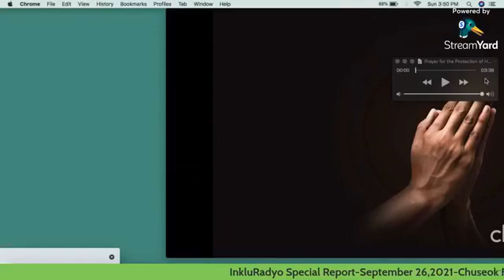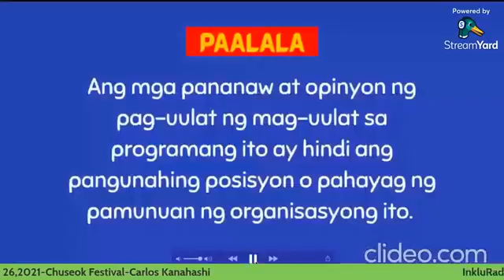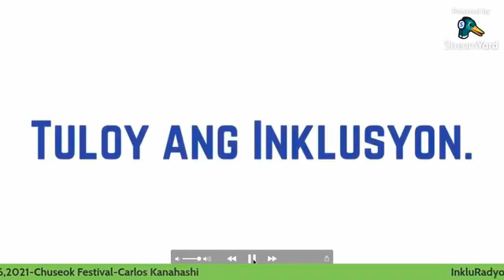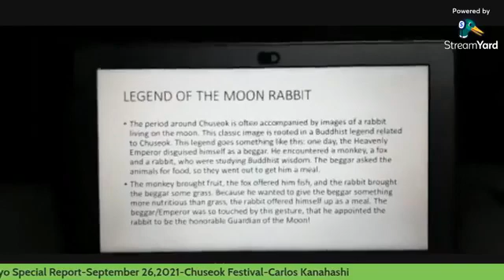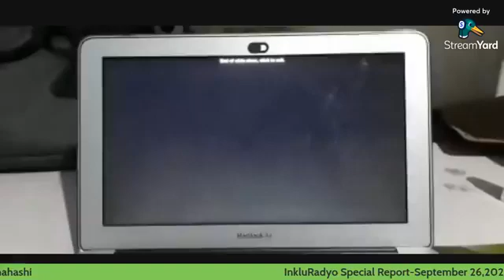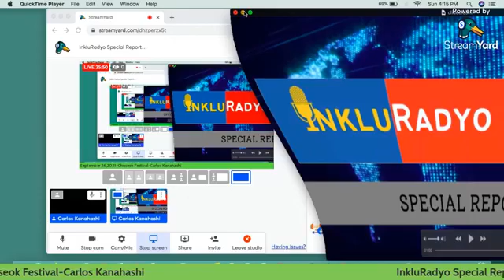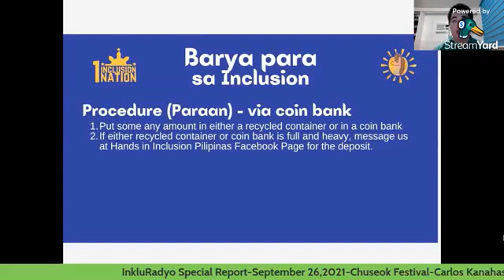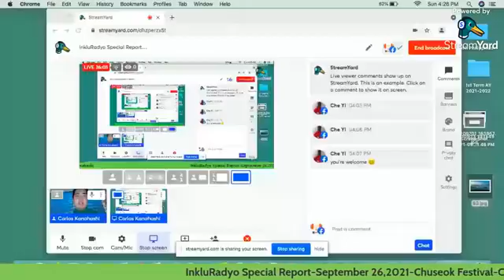InkluRadyo Special Report September 26,2021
Topic: Chuseok Festival
Presenter: Carlos Miguel Kanahashi
Segments: ONLW and Editoriyal Sunday